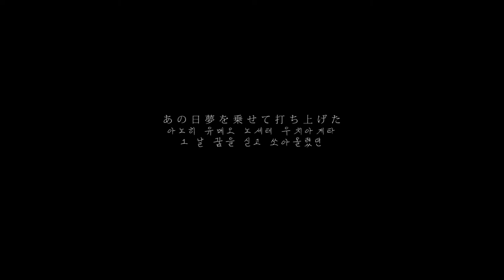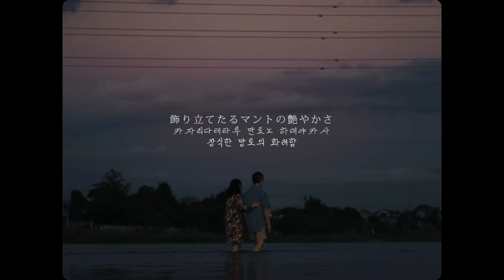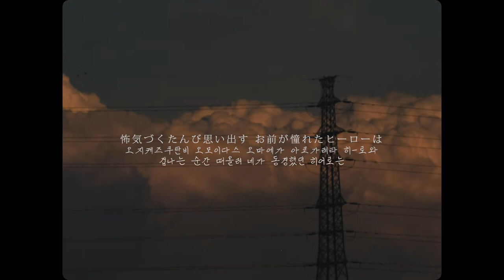[ 한글 자막 ] 닛쇼쿠나츠코 ( 日食なつこ ) - Epigone (エピゴウネ)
" 훌륭하게 이상을 그렸던 내가 꿈 그 자체보다 사랑스러운가? "

☁ 원곡 ☁

 ⚐ 번역 ⚐

위의 차례대로 루우님과 퇴공님의 번역물을 참조하였습니다!